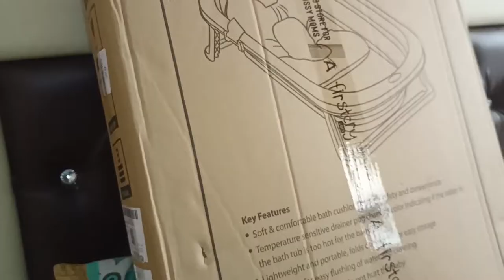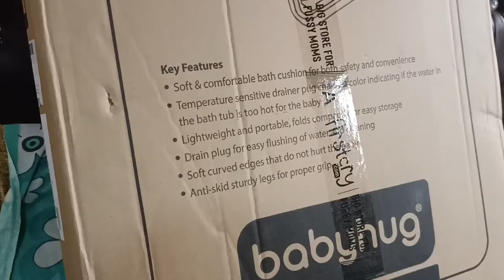Babyhug Bathtub 🛁 Unboxing and Review | 15th August Morning, 75th Independent Day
Babyhug Bathtub 🛁 Unboxing and Review | 15th August Morning, 75th Independent Day Mubarak ho sabhi ko